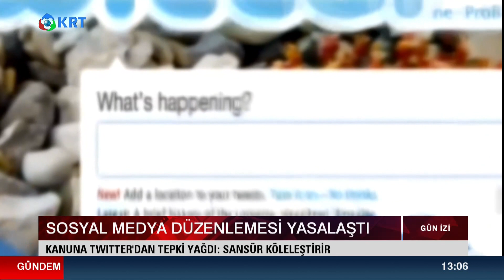Sosyal Medya Düzenlemesi Yasalaştı | Gün İzi | 29.07.2020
2_Türkiye'de Suriyeli sorunu: Savaştan kaçmaya değil çocuk doğurmaya gelmişler

3_Ahmet Davutoğlu, Akit TV Yayınında Sinirlerine Hakim Olamadı!

4_Artan Vaka Sayılarından Ne Anlamalıyız?

5_Murat Muratoğlu: '' Bu Günler Ekonomik Olarak En İyi Günlerimiz ''

10_Biz Nakit Yardımı Beklerken O Bize IBAN Numarası Verdi